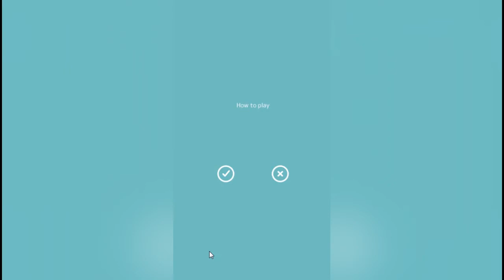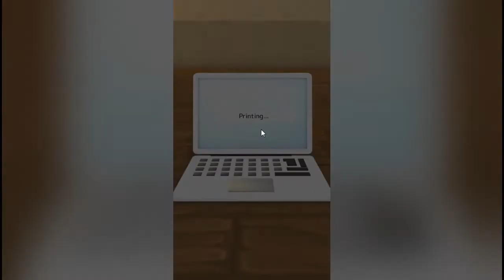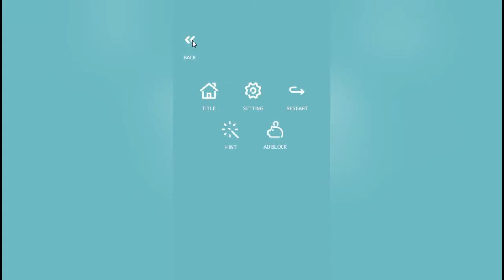Escape Game: Snow White & the 7 Dwarfs All Puzzles Solution Playthrough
Solve mysteries and use items to escape from the world of Snow White!
After you've escaped, go back into the game and try to find where all the Seven Dwarfs are hiding!

【Features】
・Adorable characters enjoyable for children of young ages.
・Easy to start for first players. Let’s challenge!
・There are Hints, so Don’t worry!
・Auto-save function!
・No need for paper and pen! Swipe left from the right edge of the screen to take notes!